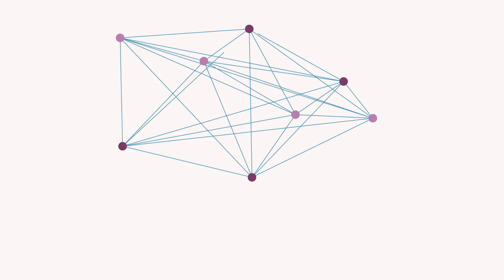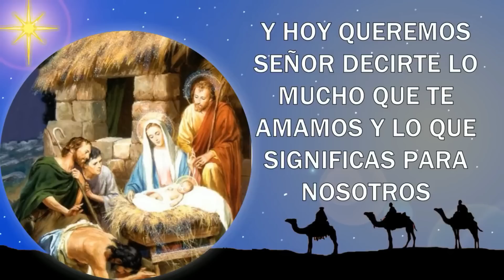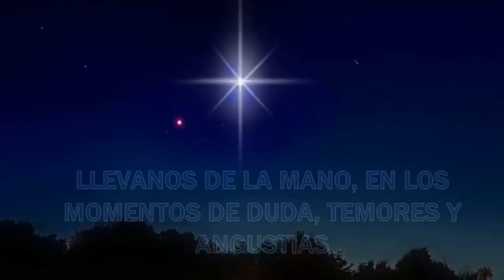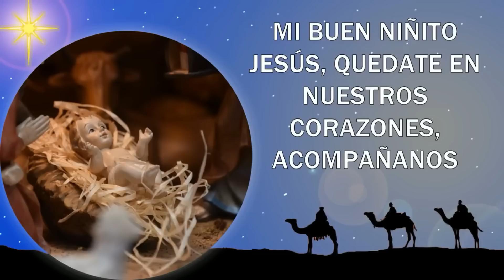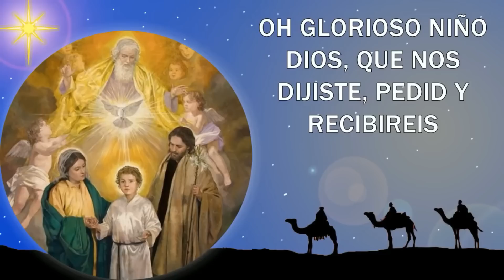Oración muy milagrosa, al Niño Jesús // Primer jueves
Mis queridos Hermanos, oremos con mucha fe estos 3 jueves consecutivos por todas las intenciones que tienen en el corazón. Jesús nos dice: "lo que quieras pedir, pídelo por los méritos de mi infancia y nada te será negado",  en nuestra fe está reclamar y hacer parte de nuestras vidas esta promesa del Divino Niño Jesús.